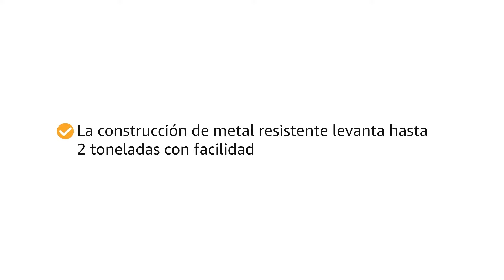Mejores gatos hidraúlicos calidad precio en 2024! ✅ ¿Qué gato hidraúlico barato comprar en Amazon?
🔎 MEJOR COMPARATIVA DE GATOS HIDRAÚLICOS CALIDAD PRECIO EN 2024

✅ENLACES AMAZON
Top 3: Gato Hidráulico Goodyear
Top 2: Gato Hidráulico Georges
Top 1: Gato Hidráulico GENTOR